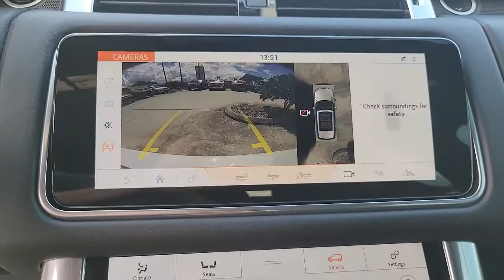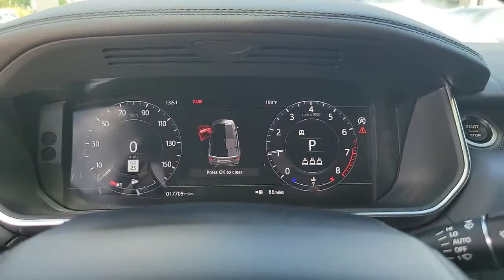2020 Land Rover Range_Rover_Sport St. Petersburg, Tampa, Clearwater, Palm Harbor, Largo, FL 62194A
Used 2020 Land Rover Range_Rover_Sport available in St. Petersburg, Florida at Crown Jaguar Land Rover. Servicing the Tampa, Clearwater, Palm Harbor, Largo, FL area.
2020 Land Rover Range_Rover_Sport HST - Stock#: 62194A - VIN#: SALWS2RU8LA729845

6001 34th St. N.

Recent Arrival! CARFAX One-Owner.brbrbrWhite 2020 Land Rover Range Rover Sport HST 3.0L I6 TurbochargedbrbrbrAwards:br * ALG Residual Value Awards Residual Value AwardsbrbrbrCALL OR TEXT THE GENERAL MANAGER MICHAL NIEZBECKI DIRECTLY AT . WE SELL REGISTER AND DELIVER TO THE ENTIRE U.S. All prices plus sales tax tag and titling and dealer service fee of $899.95 which represents cost and profits to the selling dealer for items such as cleaning inspecting adjusting new vehicles and preparing documents related to the sale.